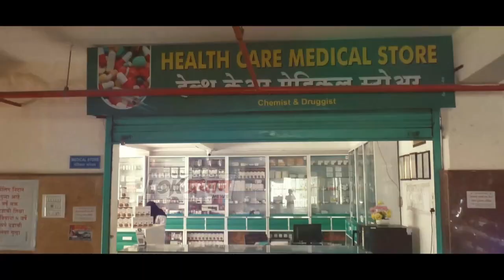बारा तासात खुनाचा गुन्हा उघड